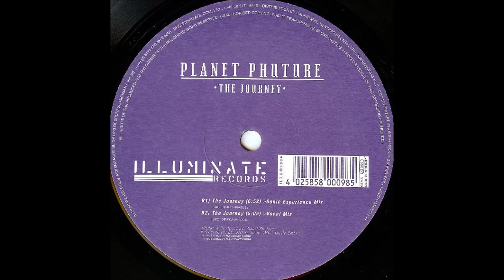Planet Phuture - The Journey (Sonic Experience Mix)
Germany 1998
Trance